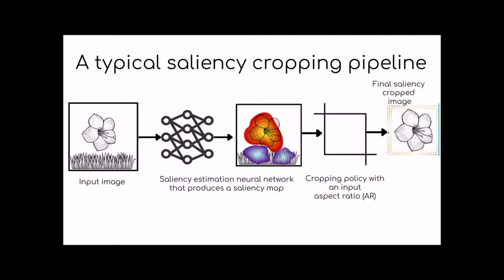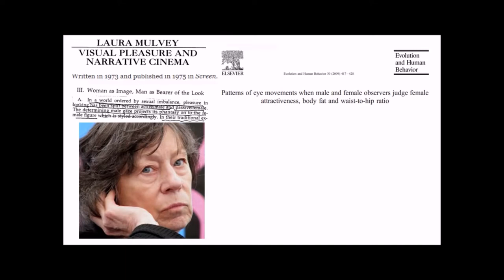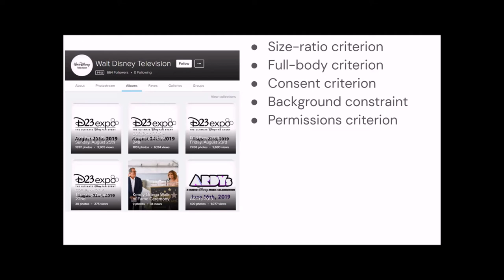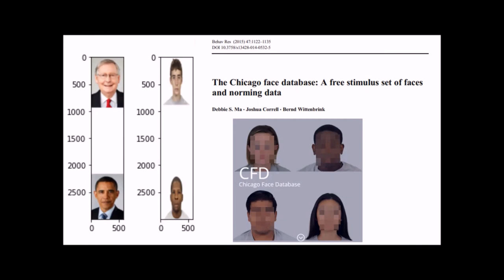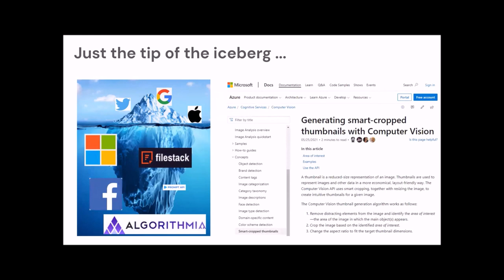Auditing Saliency Image Cropping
Abstract:
In this paper, we audit saliency cropping algorithms
used by Twitter, Google and Apple to investigate issues
pertaining to the male-gaze cropping phenomenon as well
as race-gender biases that emerge in post-cropping survival
ratios of face-images constituting 3 × 1 grid images.
In doing so, we present the first formal empirical
study which suggests that the worry of a male-gazelike
image cropping phenomenon on Twitter is not at all
far-fetched and it does occur with worryingly high prevalence
rates in real-world full-body single-female-subject
images shot with logo-littered backdrops. We uncover that
while all three saliency cropping frameworks considered
in this paper do exhibit acute racial and gender biases,
Twitter’s saliency cropping framework uniquely elicits high
male-gaze cropping prevalence rates. In order to facilitate
reproducing the results presented here, we are open sourcing
both the code and the datasets that we curated
We hope the computer vision community and saliency cropping researchers will build on
the results presented here and extend these investigations
to similar frameworks deployed in the real world by other
companies such as Microsoft and Facebook.